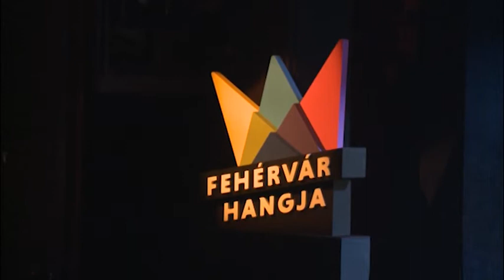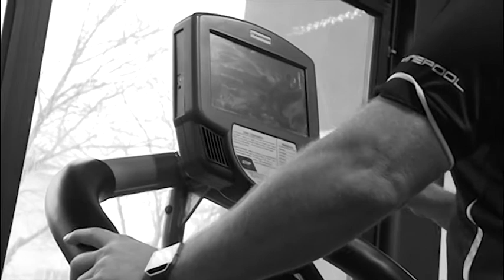171211 Együtt Karácsony